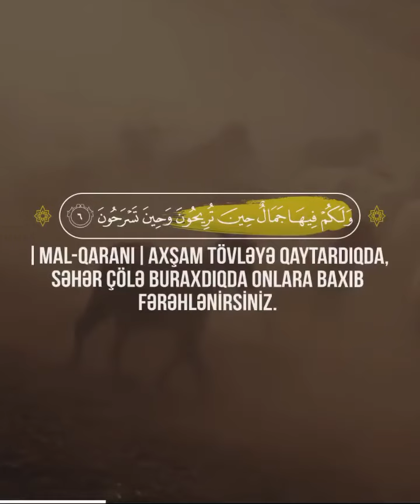Islamic whatsapp status video, Quran recitation status